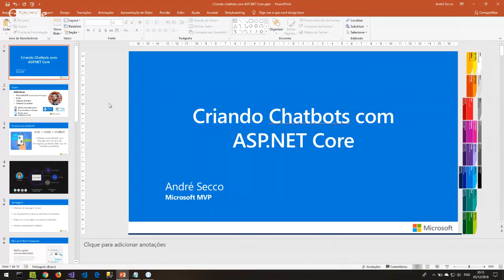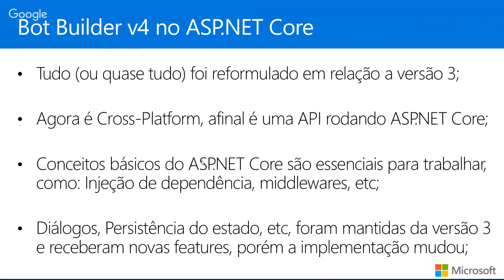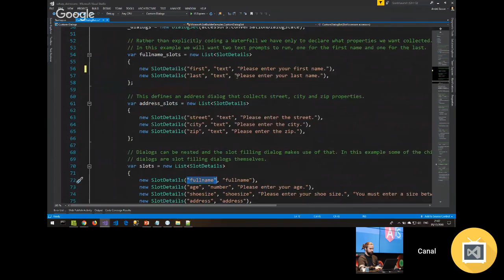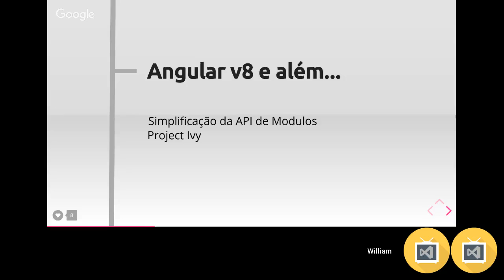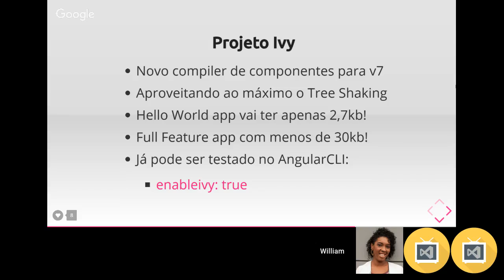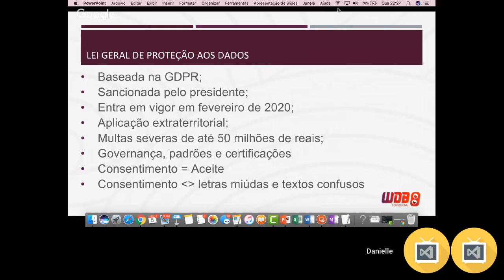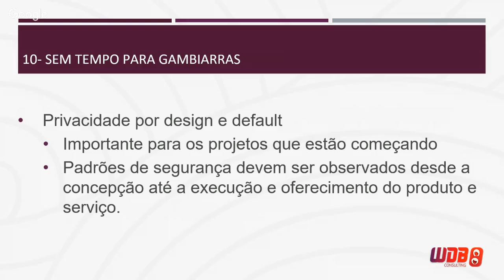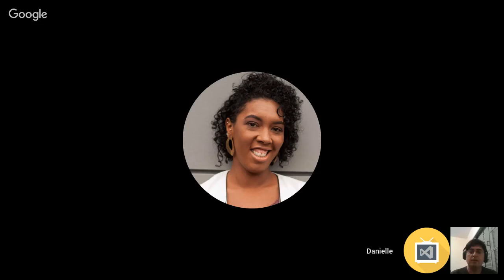Dev Week 2018 | Dia 3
Apresentações:

20:00 - Criando Chatbots com ASP.NET Core - André Secco (Microsoft MVP, MTAC)

21:00 - Angular: do Passado ao Futuro - William Grasel (Google Developer Expert)

22:00 - Lei Geral de Proteção de Dados: 10 movitos para se preocupar - Dani Monteiro (Microsoft MVP)